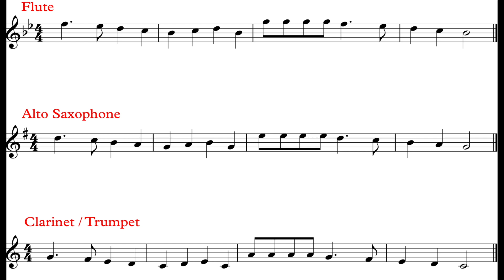Deck The Halls (Practice Part III) *110*